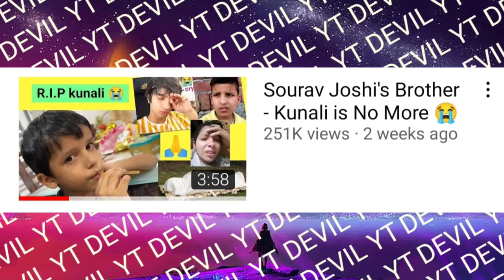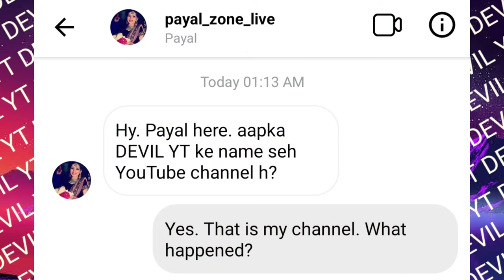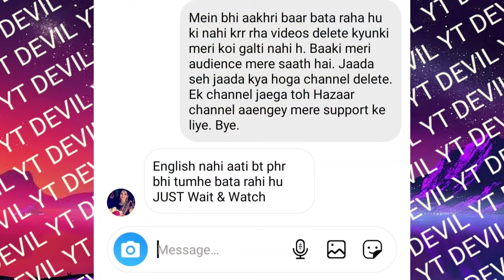I GOT COPYRIGHT STRIKE FROM PAYALZONE | I NEED SUPPORT | I QUIT? | PAYALZONE EXPOSED WITH PROOFS